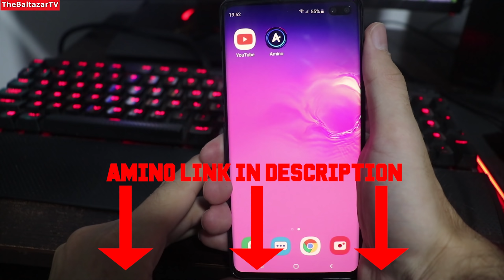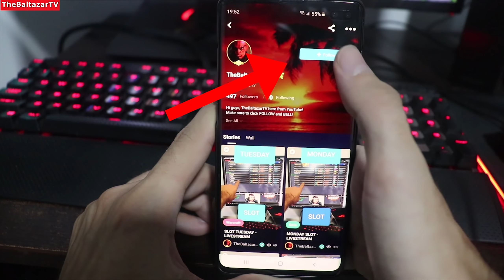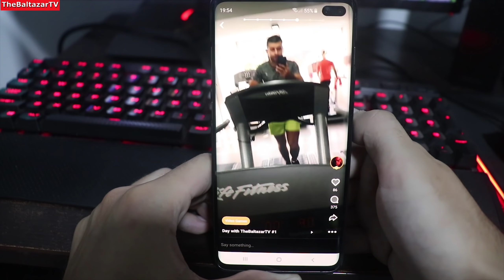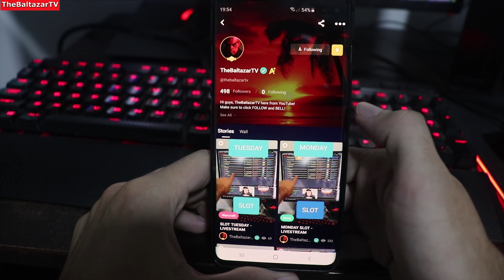DOTA CENTAUR AND LION BEYOND GODLIKE (SUBSCRIBERS GAME)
You can request slot for games on my Amino profile!
Comment my last story to get SLOT on LIVESTREAM!

Monitor 2: Dell U2412M

CPU : INTEL Core i7-8700K 3.70GHz
RAM : Kingstone 16GB DDR4/2400MHz
GPU: Gigabyte GTX 1080 Ti Gaming OC 11 GB Black
Motherboard: Asus PRIME Z370-P
HDD : 3TB
SSD : 250GB

Power : EVGA 1000W
PC Case: Fractal Arce

Keyboard: Corsair K70
Mouse: SteelSeries Rival 600
Mouse Pad: Corsair MM800 Polaris RGB
Bradwarden, the Centaur Warrunner, is a melee strength hero whose natural place in combat is right in the center of battle. His abilities stop enemies around him in their tracks and inflict heavy damage, making him an excellent initiator. He is also a powerful tank, having the highest strength gain in the game.

Bradwarden has immense natural health, and his skills' area of effect means that he can charge into combat and incapacitate groups of enemies at a time. Hoof Stomp and Double Edge make a great combo of stunning and burst damage on short cooldowns and his Retaliate means instant retaliation on enemies who try attack him, as well as his nearby allies with the proper late-game talent. His ultimate, Stampede effectively turns the entire team into initiators, granting them high speed and the ability to flatten enemies under as they pass over them.

Although he is usually not played as a carry, he can scale powerfully with items, becoming a hard-hitting semi-carry that is nearly impossible to kill.

Lion, the Demon Witch, is a ranged intelligence hero, most commonly played as a support, who serves as a powerful offensive spellcaster. While exceptionally frail and vulnerable at all stages of the game due to his low health pool, armor, and movement speed, he has a tremendous amount of disabling and nuking power, allowing him to provide the necessary lockdown and burst damage to his team to bring down elusive and shifty enemies. Earth Spike is an area-of-effect line-based stun that also deals a moderate amount of damage. If Lion uses it at max level combined with his Hex, which briefly transfigures an enemy into a harmless critter, he can disable a single opponent for almost 7 seconds, more than enough time to bring down a lone enemy, especially if an ally is present. His ultimate, Finger of Death, serves as a powerful nuke and his primary source of burst damage to aid him in his endeavors. To offset the high mana cost of his abilities, he has Mana Drain, which provides him the sustenance he needs to continuously provide his disabling prowess in a skirmish. A team facing a Lion would do well to eliminate him first in a fight, lest it fall prey to his potent and disruptive spells.